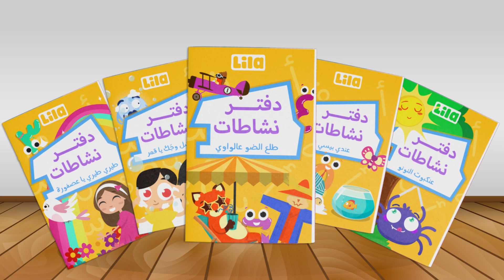مليون شكرا لمليون مشترك 🥳 رسالة من فريق ليلا تي في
! بفضل كل مشاهدينا المذهلين، وصلنا إلى مليون مشترك
بالكاد يمكننا احتواء حماسنا وامتناننا لكل دعمكم. لم نتمكن من الوصول إلى هذا الإنجاز بدونكم ، ونريد أن نتوقف لحظة لشكر كل واحد منكم لكونكم جزءًا من عائلة ليلا تي في
للاحتفال بهذا الإنجاز الضخم، لدينا بعض الهدايا الخاصة لكم، لذا تأكدوا من مشاهدة الفيديو حتى النهاية نحن أيضًا متحمسون جدًا لكم لمقابلة فريقنا الشغوف، ونعدكم بمزيد من المحتوى المذهل
 نشكركم مرة أخرى لكونكم جزءًا من رحلتنا، ونحن متحمسون لمواصلة إنشاء محتوى مرح وتعليمي لمشاهدينا الرائعين

🎁 حمّلوا مجموعة الهدايا من ليلا تيفي مجّاناً!